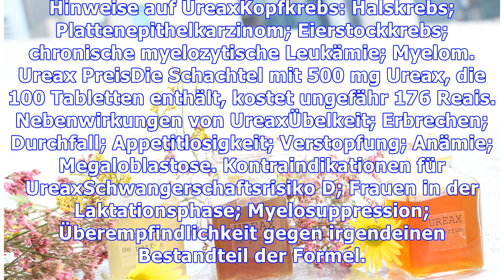Ureax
Ureax ist ein antineoplastisches Arzneimittel, das als Wirkstoff Hydroxyharnstoff besitzt. Diese orale Medikation ist für die Behandlung von verschiedenen Krebsarten wie Kopf-, Hals- und Eierstockkrebs indiziert. Seine antineoplastische Wirkung ist nicht gut verstanden, aber es ist bekannt, dass sie die DNA von Krebszellen stört und ihre Proliferation zu anderen Organen des Körpers verhindert. Hin...